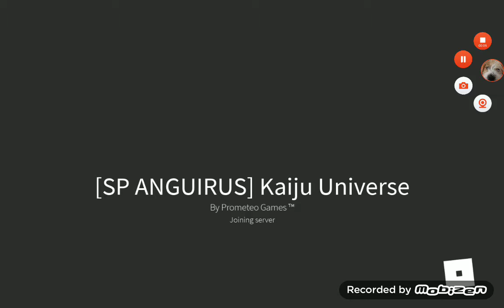Singular Point Anguirus Update in Kaiju Universe!